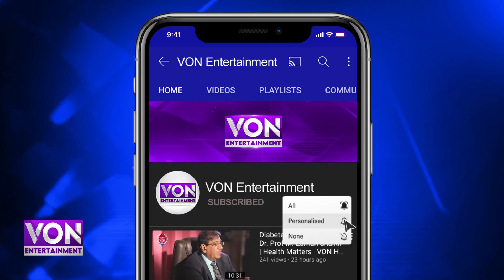Yumna Zaidi's And Asim Raza's Shameful Video Goes Viral Von Entertainment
Yumna Zaidi's And Asim Raza's  Shameful Video Goes Viral